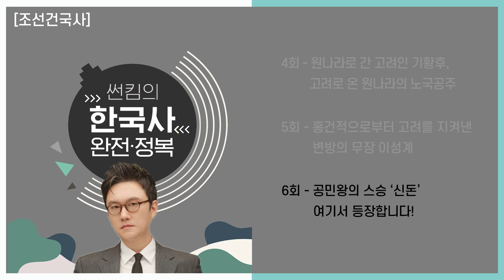아직은.. 변방의 무장 이성계! [EP.4~6회 모음 _ 썬킴의 한국사 완전 정복]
[조선건국사]
오디오 콘텐츠 썬킴의한국사완전정복 몰아듣기!